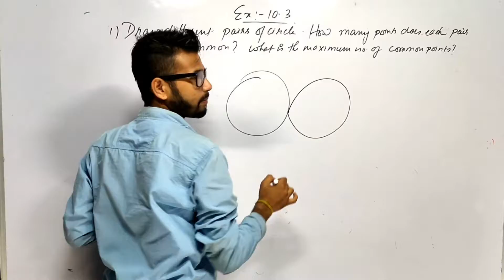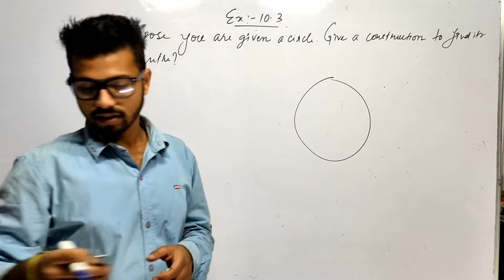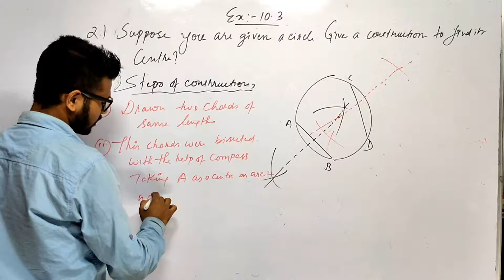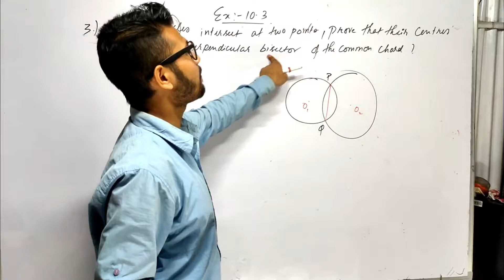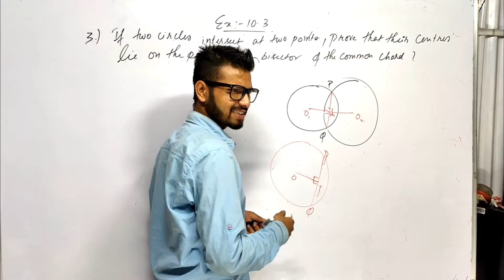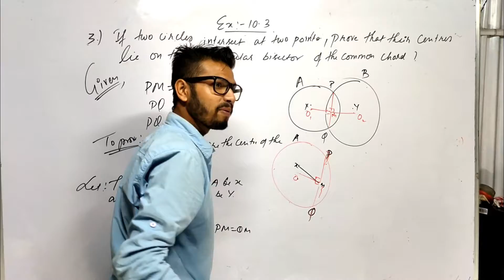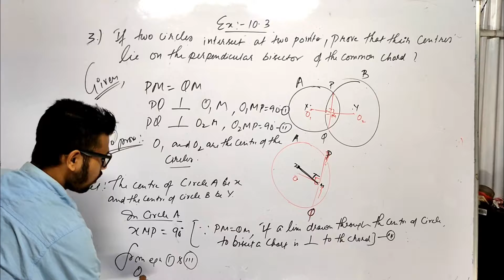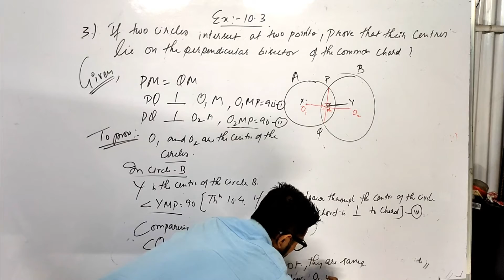Class 9 Maths CH 10 circles, Ex 10 3